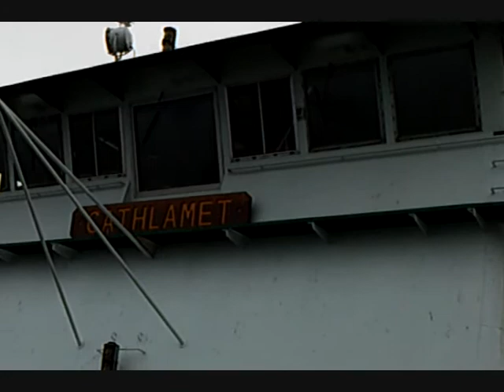indo pra ilha.wmv